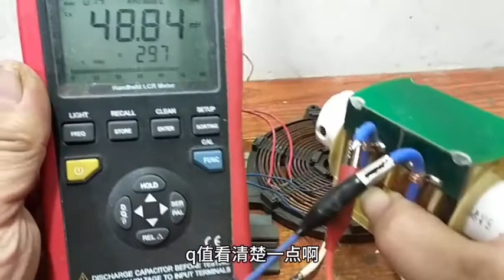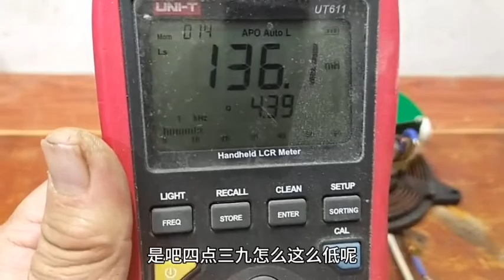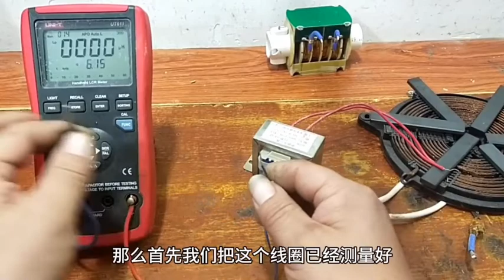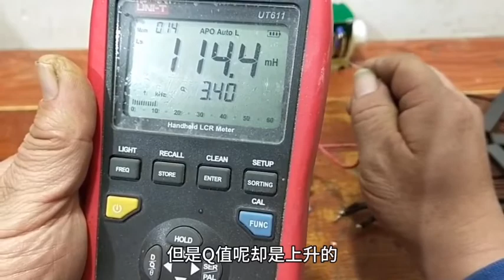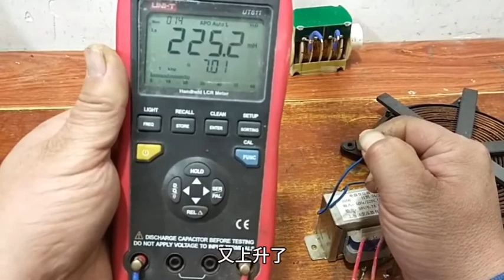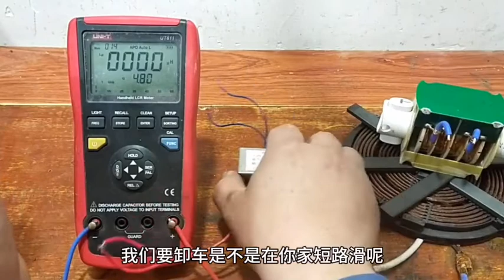The method of increasing the Q value of the transformer The secret of Kappa's success